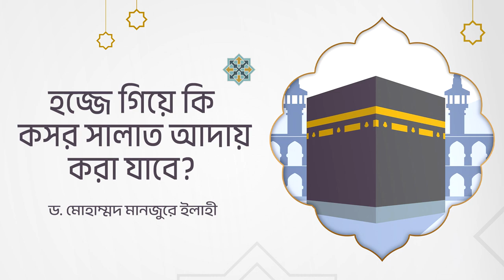হজ্জে গিয়ে কি কসর সালাত আদায় করা যাবে? ।। Dr. Mohammad Monzur-E-Elahi